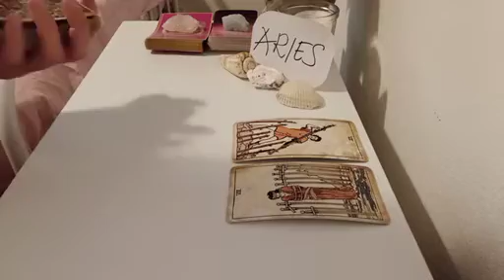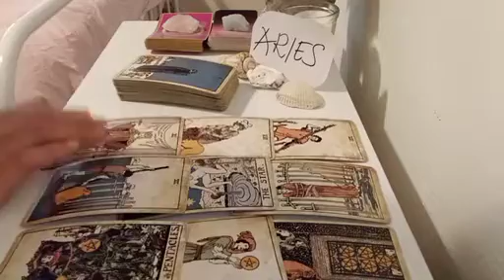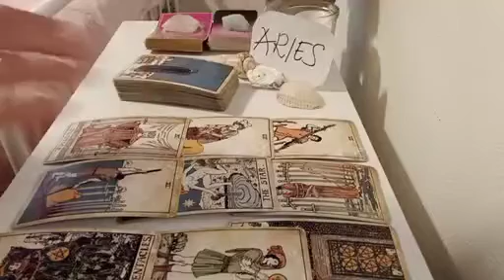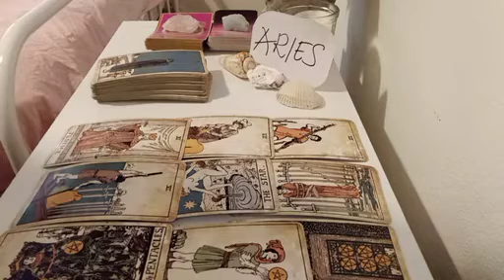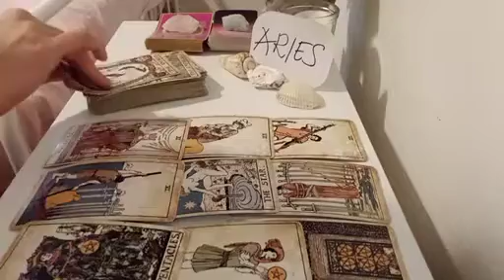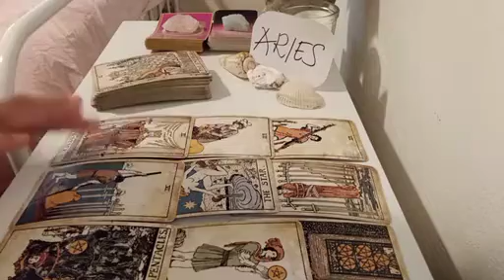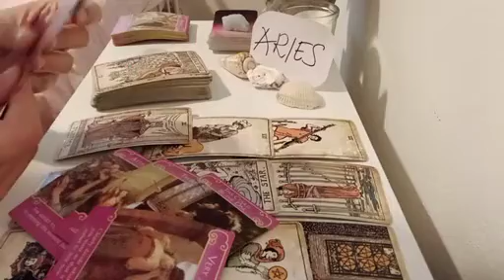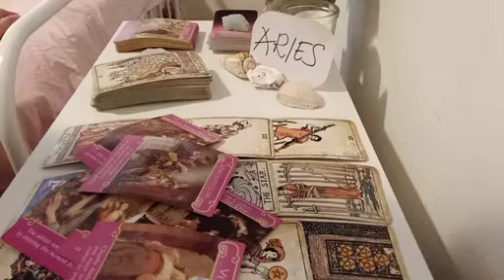ARIES ❣️ KARMA! THEY FEEL REMORSEFUL AND WILL TELL YOU...❣️ FEBRUARY 2023 LOVE MONEY TAROT GUIDE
1 question - USD 35 (5 minutes)
2 questions - USD 60 (10 minutes)
3 questions - USD 85 (15 minutes)
4 questions- USD 120 (20 minutes)

🌎 My new Travel Vlog channel (Chelsea Vlogs X Tarot)